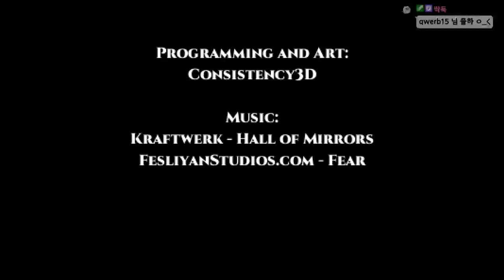치킨집에서 알바하다 생긴 일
가격: 무료